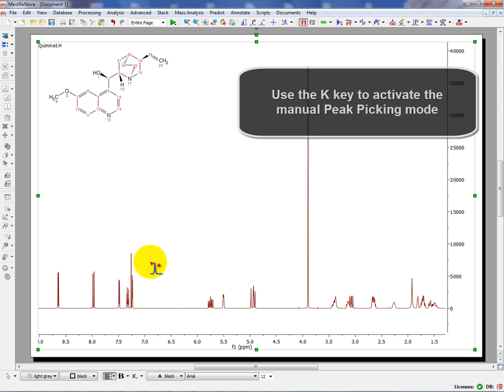Shortcuts for Analysis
claim your trial, and explore all our available solutions at your convenience.

Let´s see some useful shortcuts to analyze your datasets with Mnova.
1- Press the L key to reference the signal solvent.
2- Use the K key to activate the manual Peak Picking mode
3- Press the I key to manually integrate your dataset,
4- And, finally, use the J key to run a manual multiplet analysis

For further information about Mnova please visit our web

Please thumbs up if you want to see more tips of the day!